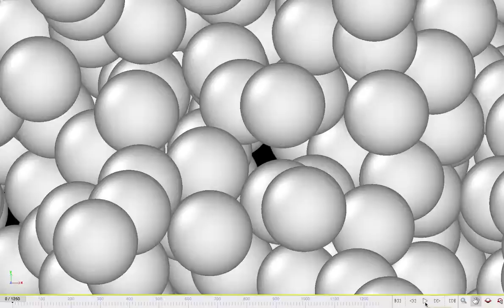Zoomed in: MD simulation of Ni atoms at 2500K, slowed down 1,000,000,000,000 times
Molecular Dynamics simulation of Ni atoms at 2500K, slowed down 1,000,000,000,000 times: 5 seconds of movie represents 5 ps for the Ni atoms.

This simulation was created using the Nanomaterial Mechanics Explorer, a simulation tool for Materials Science education and research that is available to the public to use at no cost on nanoHUB

This material is based upon work supported by the US National Science Foundation under Grant No. EEC 12271100. Any opinions, findings, and conclusions or recommendations expressed in this material are those of the author(s) and do not necessarily reflect the views of the National Science Foundation.